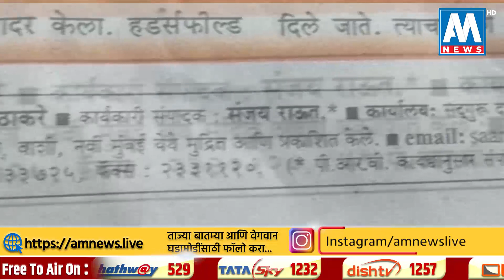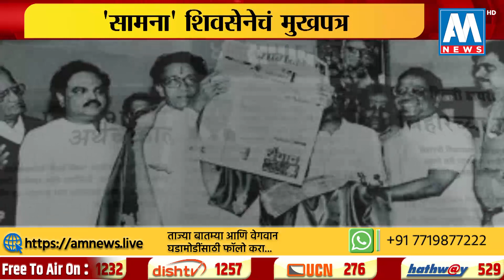SpecialReport Rashmi Thackeray आता 'सामना'च्या नव्या संपादक । AM NEWS